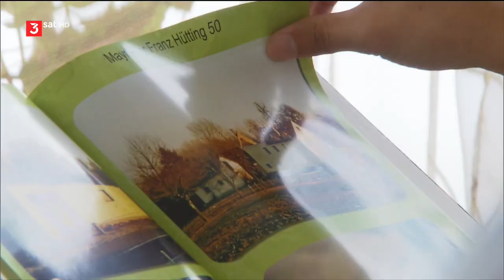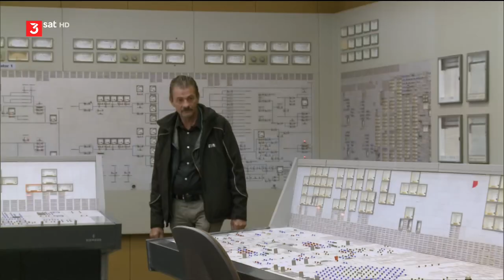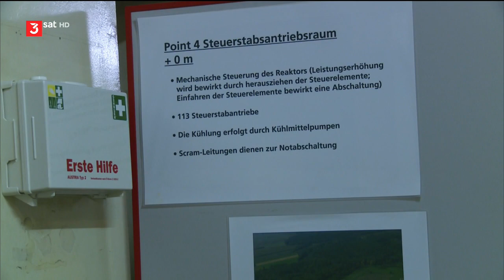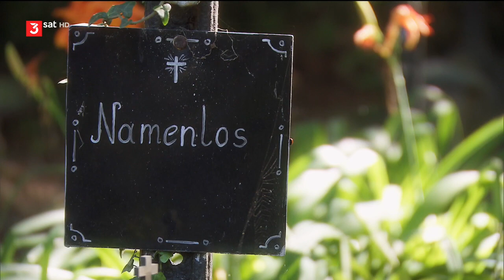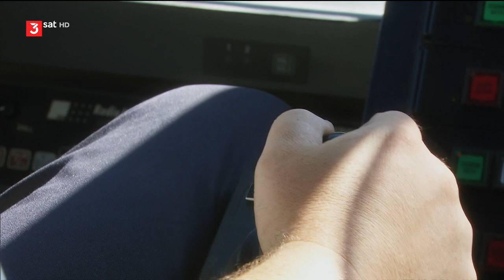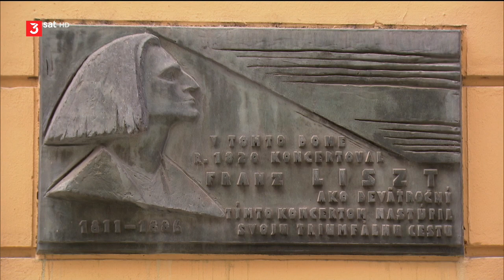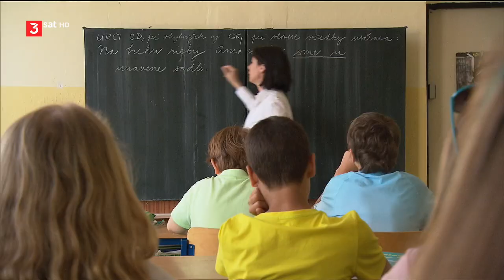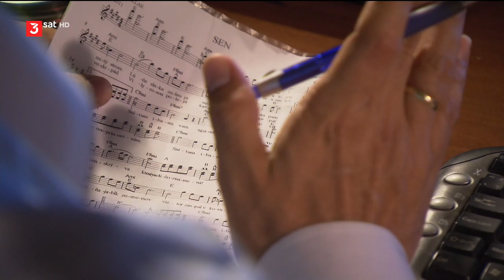20210727 1520 3sat HD Die Donau Reise in ein unbekanntes Europa 2 6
dunaj